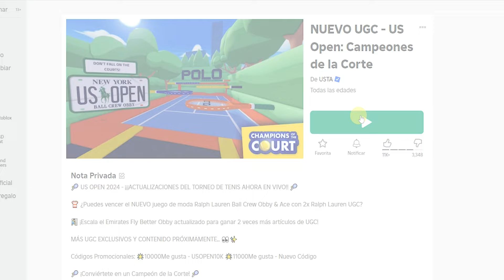⭐CÓMO CONSEGUIR UN BOLSO DE RAQUETA DE PIZZA CON 10 MIL COPIAS Champions of the Court